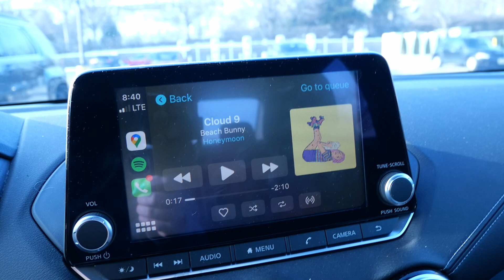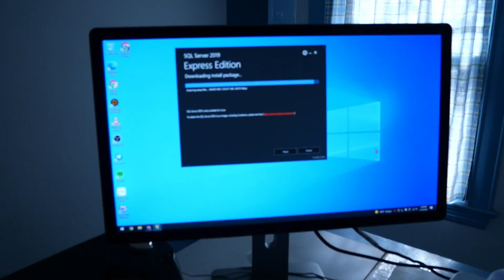Data Analyst Work Day(s) in My Life & My WFH Set Up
A typical day in my life as a data analyst & a fun work field trip! I also show all six computers involved in my Work From Home set-up.